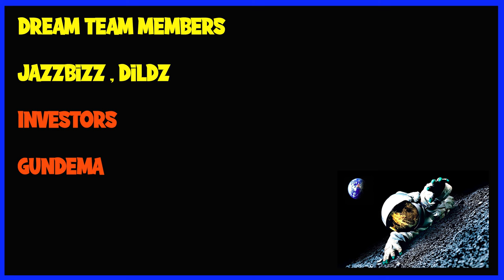The Ultimate Single Player Guide for Scum [ 0.5 ] : Part 4 - How to Craft Ammo Early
Do you want to shoot a gun quickly in Scum ? Watch this guide to find out how.